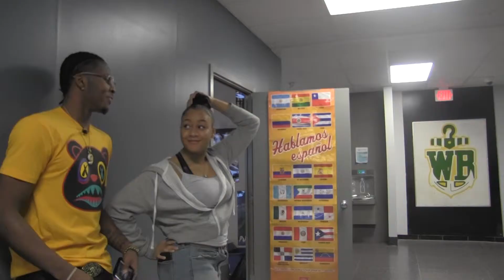Class Clowns 2 Pick Up Lines